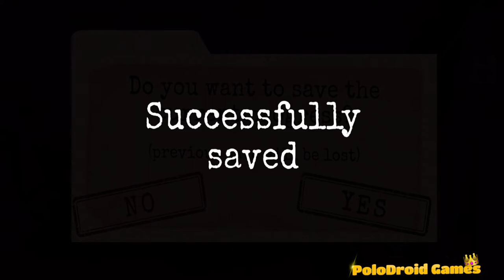Antarctica 88: Horror Game - Gameplay Walkthrough Part 2 - Night Mod Drilling (Android, iOS)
🔴Hello guys!
Here you have a video of me playing Antarctica 88. This will help you understand if this game for you without downloading it.

✅About This Game:
Survive horror and very creepy action adventure in new top free scary game! 💀

Features of this free and really scary horror game Antarctica 88:

★ Awesome graphics
★ Original author's soundtrack
★ Hardcore puzzles